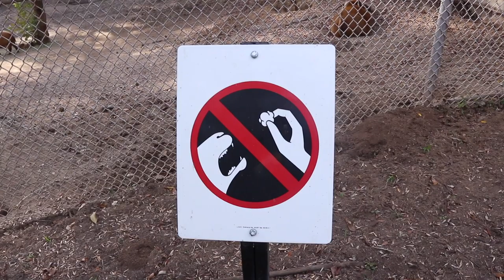LA Vlog 01 | LA ZOO | ST.MONICA PIER | MAGIC HOUR | GIRAFFE FEEDING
Vlog camera: Canon M6 15-45mm